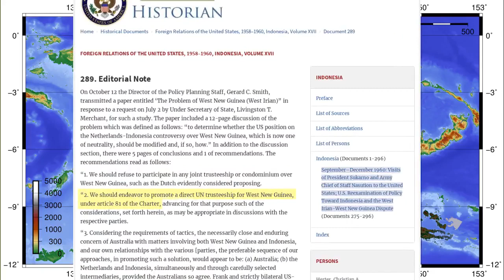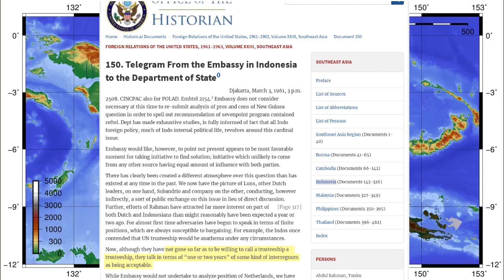The US government needs to clean up the mess it created in West Papua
The US government  needs to clean up the mess it created in West Papua.The US government and the West must also realize that their foreign policy towards West Papua has destroyed West Papua which is a biggest concern of the countries in the Pacific Islands Forum .And yet they see themselves fit to condemn China and Russia governments . The US government  needs to clean up the mess it created in West Papua in order to earn the trust and respect of the peoples of the South Pacific.